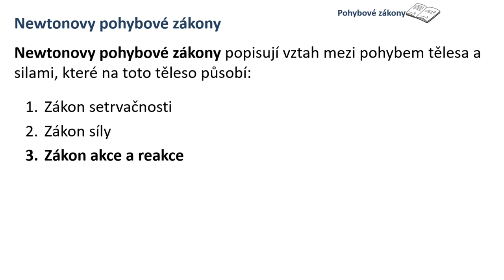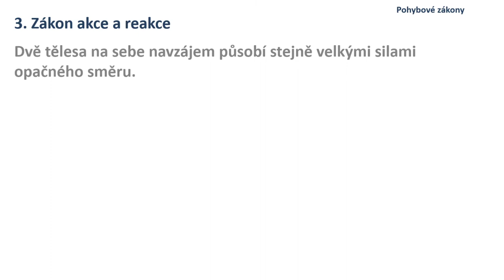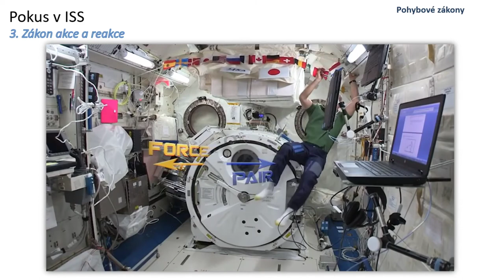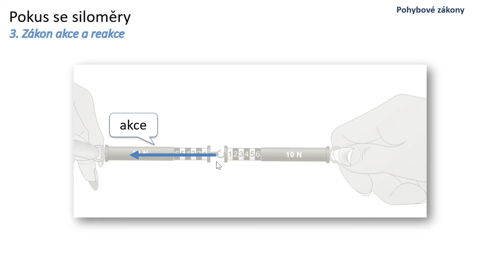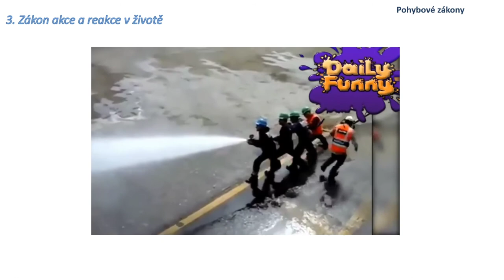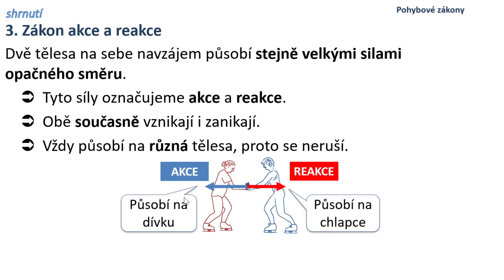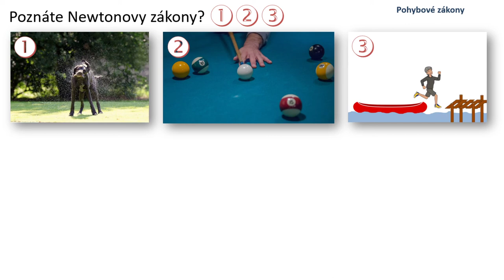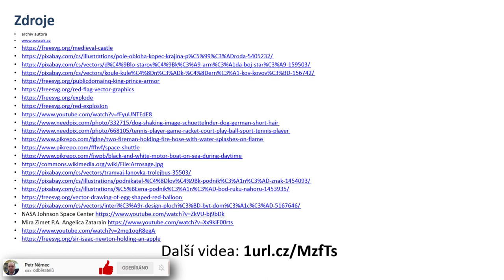Zákon akce a reakce (Newtonovy pohybové zákony) - Fyzika 7 ZŠ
Kapitola "Zákon akce a reakce" je třetím ze tří Newtonových pohybových zákonů. Nejprve si řekneme něco o I. Newtonovi, pak si popíšeme jeho tři pohybové zákony a dále se budeme věnovat třetímu z nich. Zavedeme si pojmy akce a reakce, ukážeme si ověření zákona, které provedli astronauti na ISS. Dále si uvedeme několik příkladů ze života - siloměry, nafukovací balónek,  start rakety. Na závěr látku shrneme a pomocí testu zopakujeme.

0:00 úvod
0:30 Newtonovy pohybové zákony
1:14 Zákon akce a reakce
4:39 ISS (příklad užití)
5:25 siloměry (příklad užití)
6:30 nafukovací balónek (příklad užití)
7:11 start rakety (příklad užití)
9:25 Shrnutí
9:50 Newtonovy pohybové zákony (test)